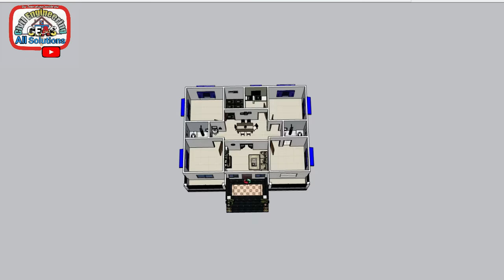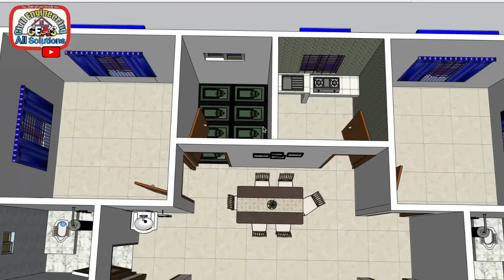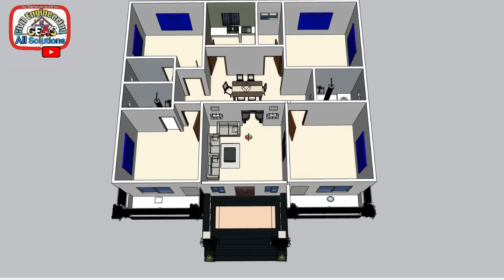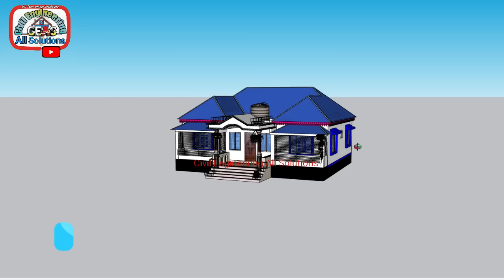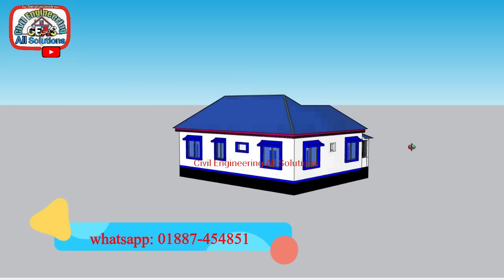খুবই কম খরচে সুন্দর আধুনিক টিনশেড বাড়ির ডিজাইন। 4 বেডরুমের টিনশেড বাড়ির ডিজাইন।tinset house design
📞 4 বেডরুমের সুন্দর বাড়ির ডিজাইন
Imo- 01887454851